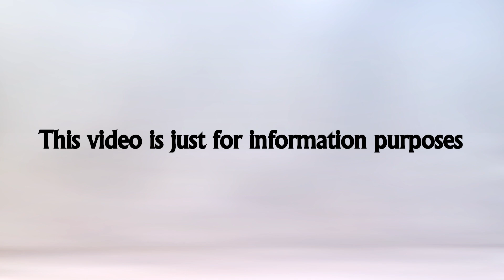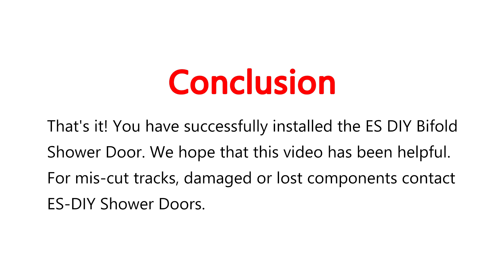Bathtub Shower Door